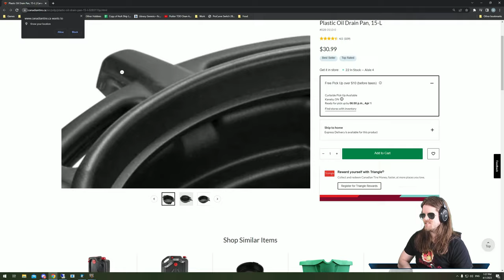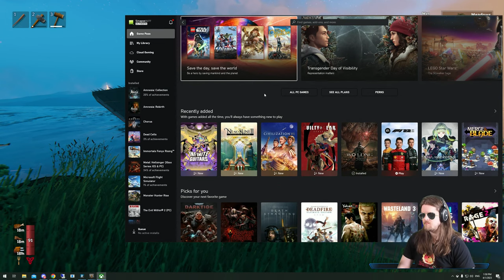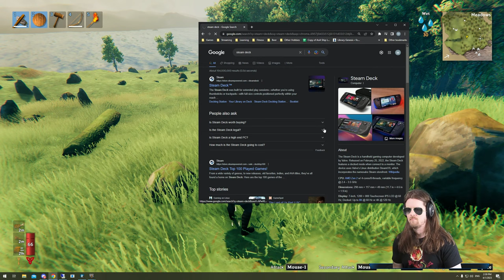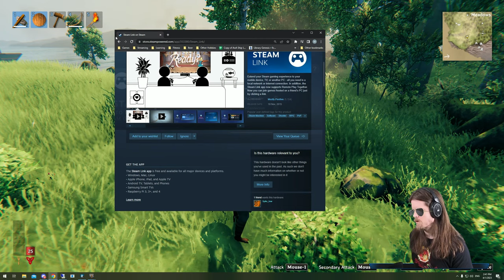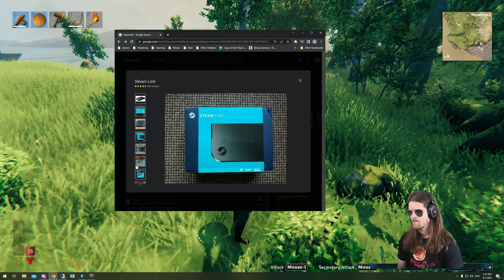⛵ ValheimRAFT! Rebuilding my garbage boat. | Valheim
Let's play Valheim on PC!